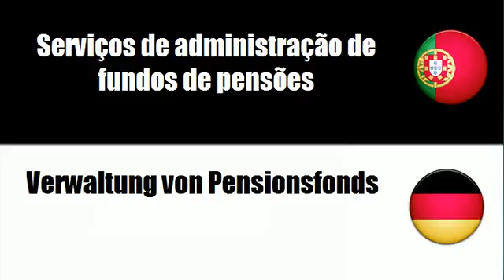Português+Alemão = Serviços de pensões